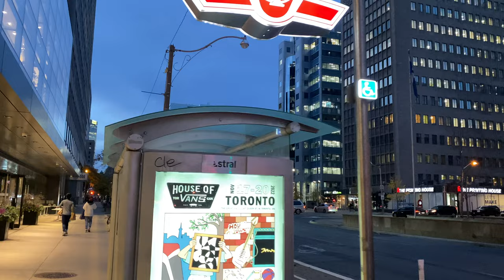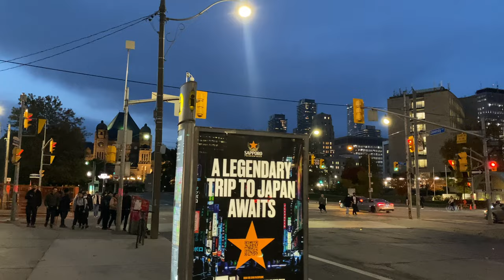🇨🇦【4K】Toronto Autumn Walk - St Andrew Subway Station | Jack Layton Ferry Terminal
📅 Filming Date: October 25th, 2022
🌍 Area: - St Andrew Subway Station - Legislative Assembly of Ontario | Jack Layton Ferry Terminal - Billy Bishop Airport Ferry Terminal🇨🇦

A walk in Toronto, Canada.
In this channel, you can not only enjoy world sceneries but also be relaxed by seeing real footage and hearing ambient city sounds. Let's walk and enjoy the scenery together!